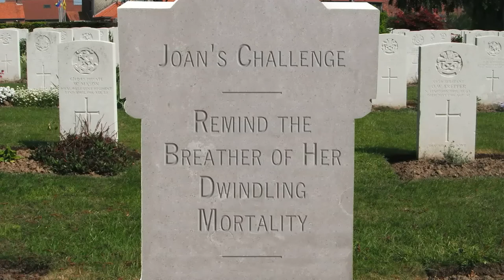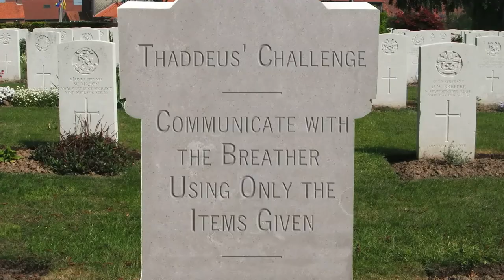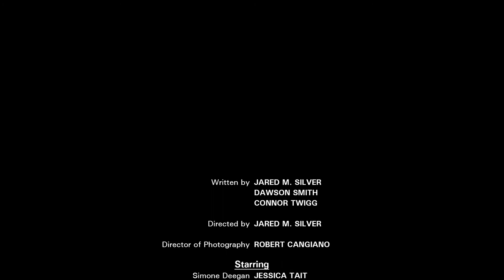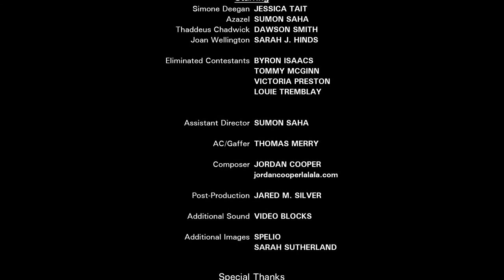IncorpoReality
Results of 2014's 72 Hour Film! (All right, more like 96, but why quibble?)

Written by Jared M. Silver, Dawson Smith, & Connor Twigg

Directed by Jared M. Silver

Director of Photography Robert Cangiano

Starring Jessica Tait, Dawson Smith, & Sarah J. Hinds

with Byron Isaacs, Tommy McGinn, Victoria Preston, Sumon Saha, & Louie Tremblay

Assistant Director Sumon Saha

AC/Gaffer  Thomas Merry

Post-Production Jared M. Silver

Additional Sound Video Blocks

Additional Images Spelio & Sarah Sutherland

Special Thanks to Gotham Sound and Communications, Inc., Richard & Molly Pilbrow, Louie Tremblay, & Nature